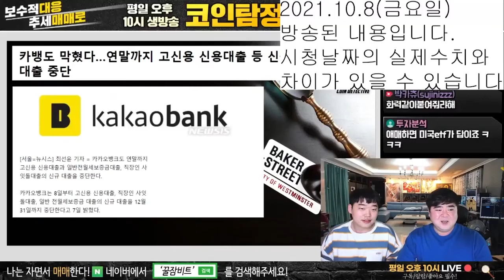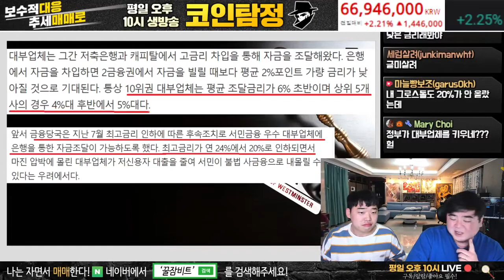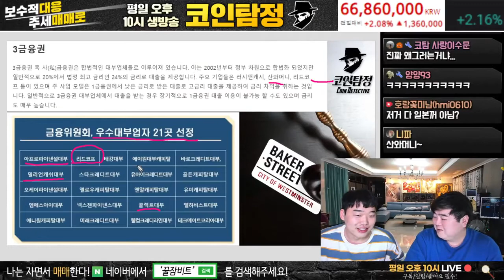대출 구세주 등장 !!